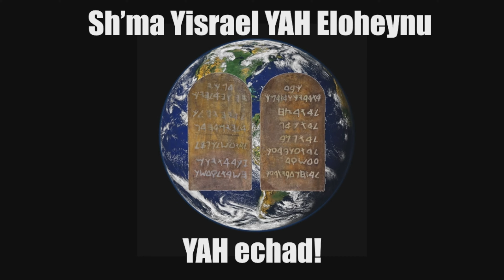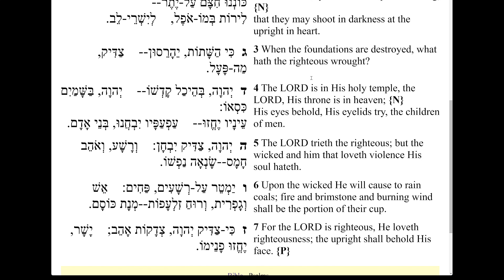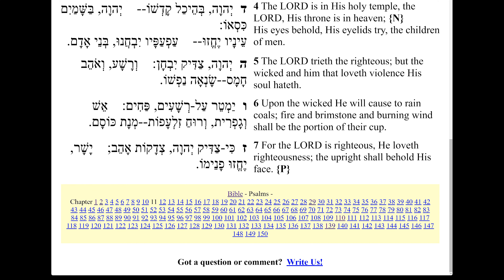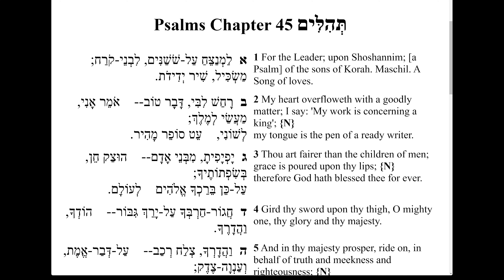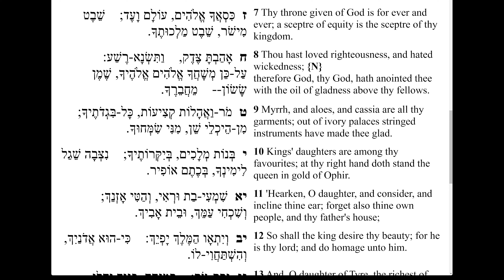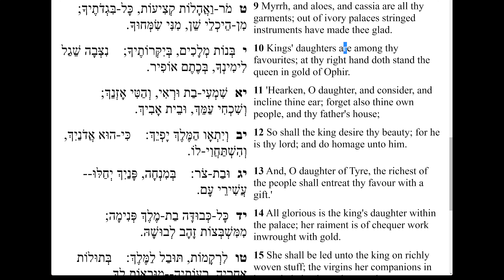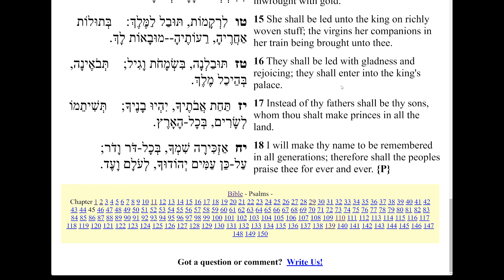Nasik Zurishaddai Yehudah - Psalms "11/45"